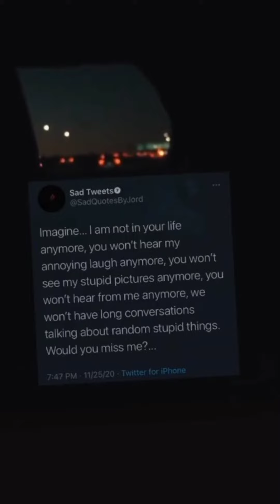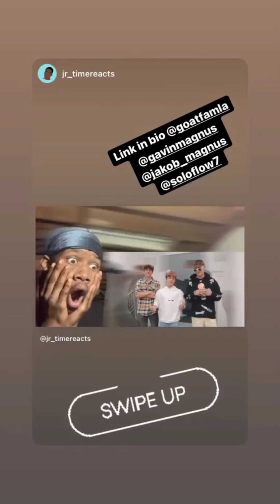Gavin Magnus (IG Story) *11/27/20*